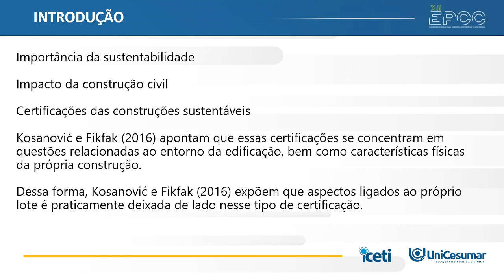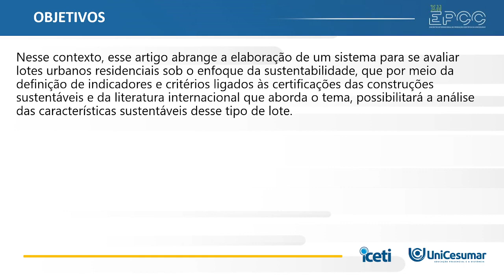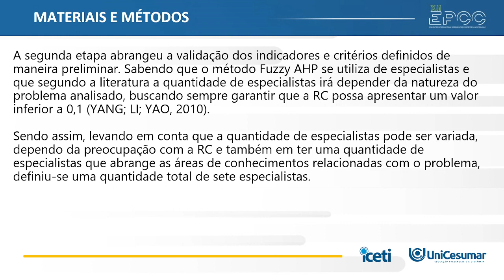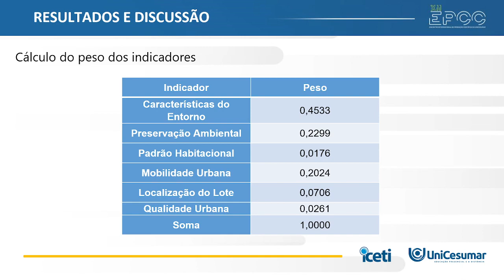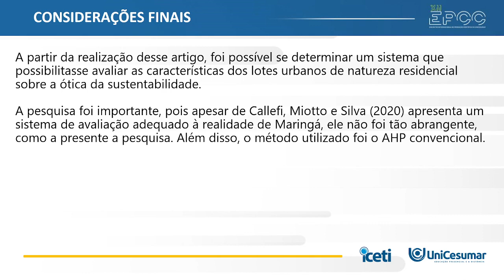XII EPCC 2021 | Mario Callefi - UTILIZAÇÃO DO MÉTODO FUZZY AHP PARA O DESENVOLVIMENTO DE UM...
UTILIZAÇÃO DO MÉTODO FUZZY AHP PARA O DESENVOLVIMENTO DE UM SISTEMA DE AVALIAÇÃO DOS ASPECTOS SUSTENTÁVEIS DE LOTES URBANOS RESIDENCIAIS NA CIDADE DE MARINGÁ - PR